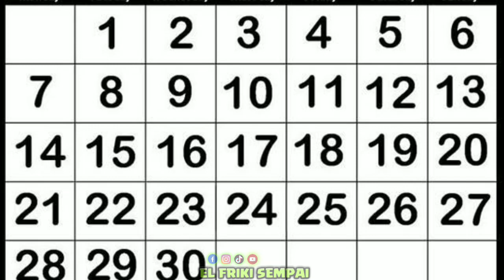Llegó el SEPTIEMBRE sin FAP 2023